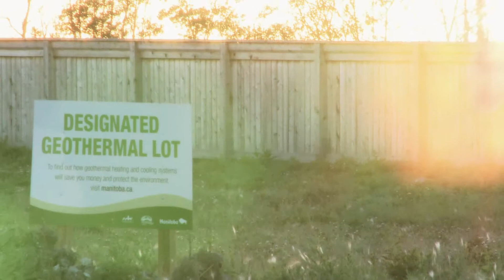Bridgwater Forest - Introduction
Welcome to Bridgwater Forest. A new development in the Southwest corner of Winnipeg.